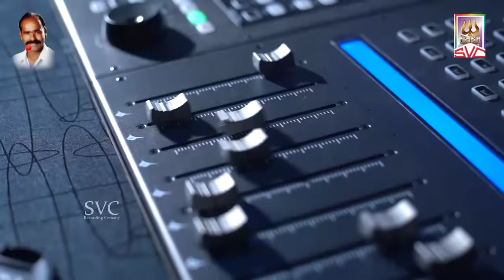Ravana Sandanalo //Yellamma Kalyanam Song //Naarsingi Narsing Rao// Gokul//SVC RECORDING COMPANY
writer: Kumbala Gokul
Singer: Naarsingi Narsing Rao
Chorus: Kiran Mudiraj, Chandu, Anjaneyulu
Recording: SVC RECORDING STUDIO, Madhura nagar, yousufguda.
Producer & Sound Engineer: Vonguru Gyaneshwar Yadav